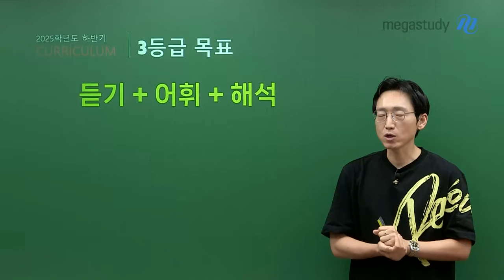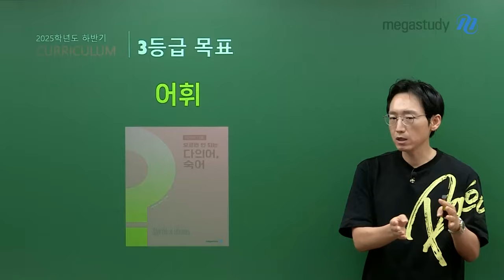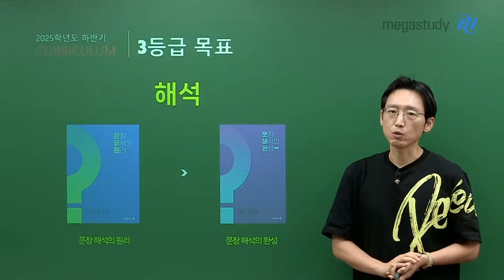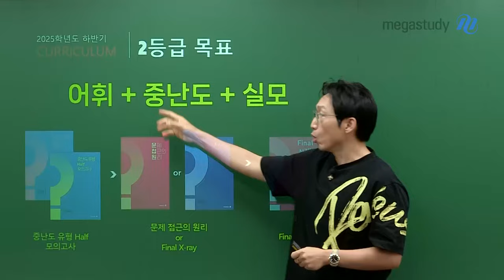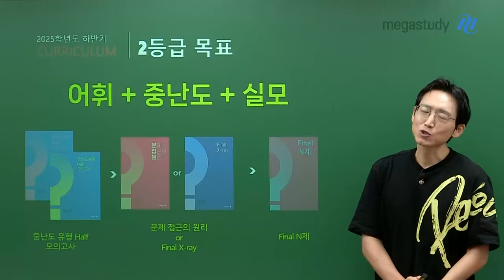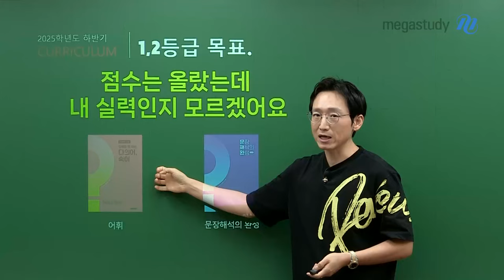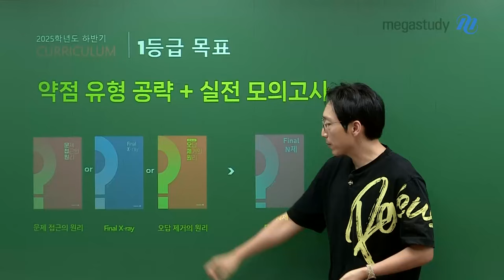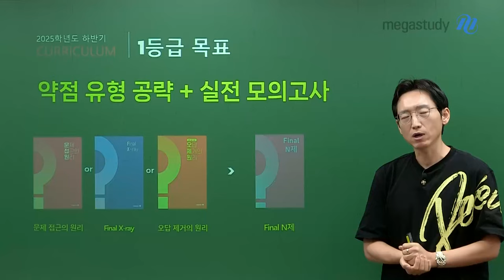[메가스터디] 영어 김기철쌤 - 9평 이후 ★파이널 커리큘럼 가이드★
남은 두 달 동안 어떤 공부를 해야 할까요?
기철쌤이 등급별로 알려드립니다!

2025 김기철 파이널 커리큘럼

듣기 + 어휘 + 해석
▷ 어휘 : 10개년 기출 다의어, 숙어장
▷ 해석 : 문장 해석의 원리 + 문장 해석의 완성

어휘 + 중난도 + 실전 모의고사
▷ 중난도 반복 훈련 : 중난도 HALF 모의고사
▷ 유형별 풀이법 : 문제 접근의 원리 / FINAL X-ray
▷ 모의고사 5회분 : FINAL N제

🔥 실력인지 모르겠는 1~2등급 🔥
어휘 + 키워드 잡기
▷ 키워드 잡기 : 문장 해석의 완성

약점 유형 공략 + 실전 모의고사
▷ 어휘 : 문제 접근의 원리 / FINAL X-ray / 오답 제거의 원리

♥ 더욱 자세한 파이널 커리큘럼 가이드가 필요하다면, 기철쌤 Q&A로 찾아오세요 ♥